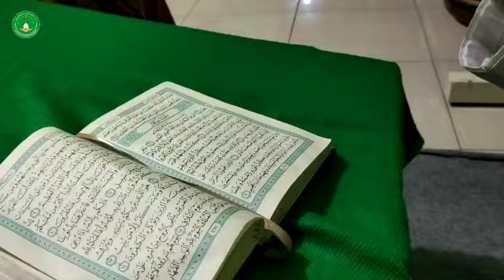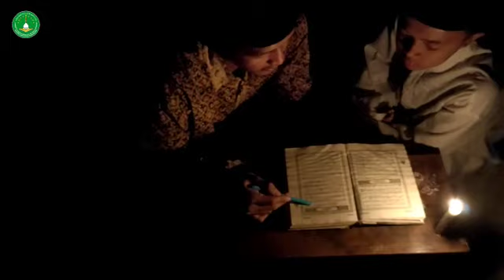Lelahku Hanya Mampir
Sebuah video tentang kisah perjuangan santri dalam menghafalkan Al-Qur'an.
Karya santri putra, Kang Tsabit Musyafa.
Semoga dapat menambah motivasi kita untuk menghafalkan dan murojaah Al-Qur'an.